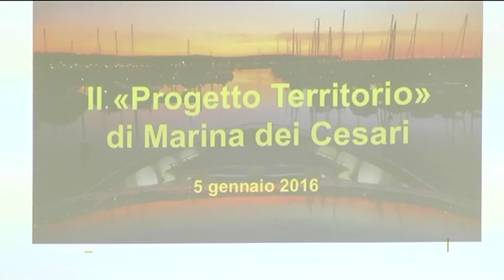Attirare stranieri per rilanciare il porto turistico di Fano